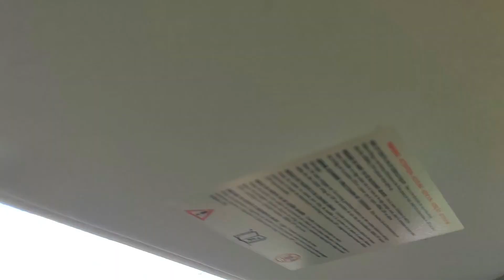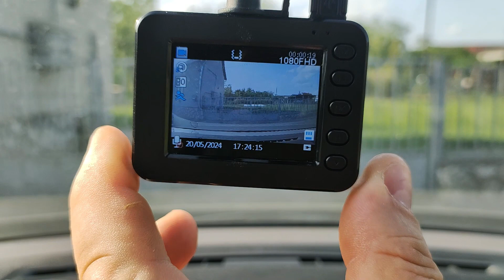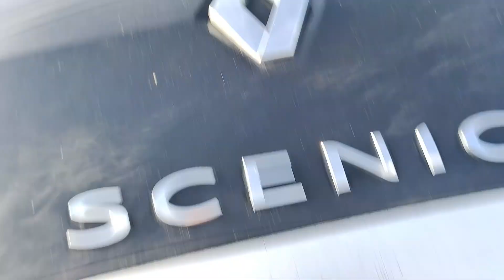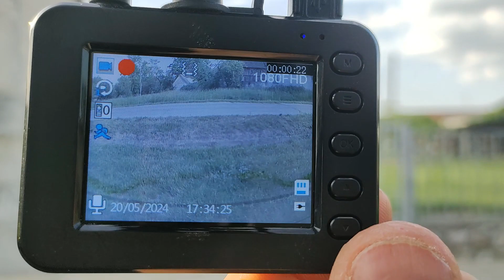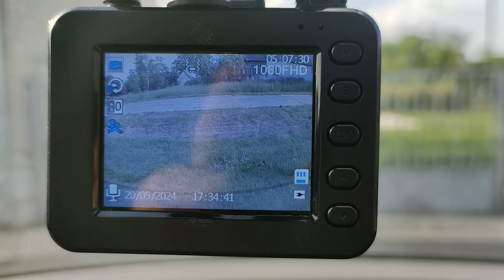NAVITEL R250 Dual kamera beszerelés és teszt